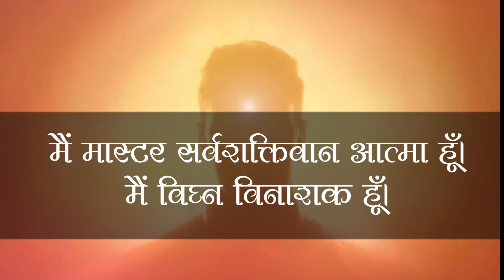Mantra to be Free from Obstacles | 12 Sept 2023 | HC | BK Sarita Didi